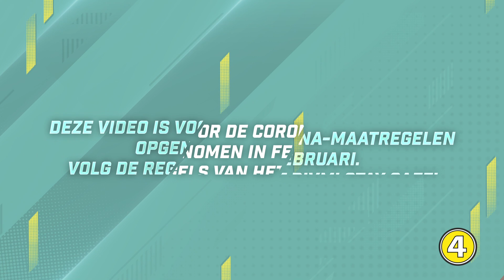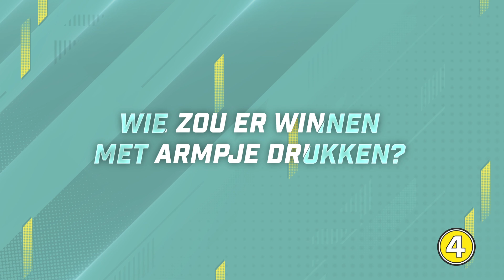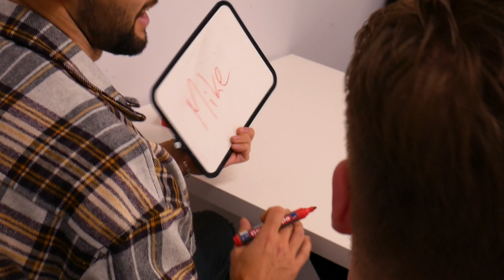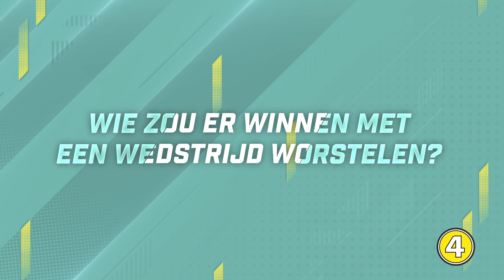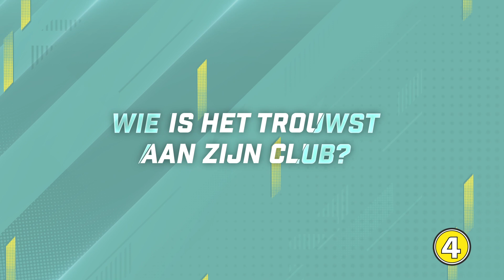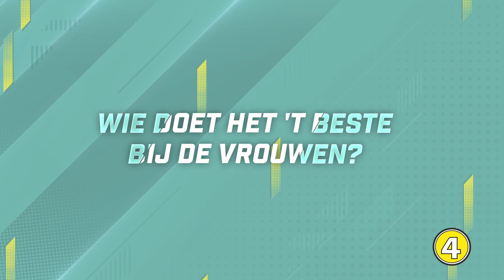Wie is de grootste slijmbal van AZ!? Mens-erger-je-niet met Koopmeiners en Hatzidiakos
AZ-spelers Teun Koopmeiners en Pantelis Hatzidiakos kwamen langs om een ouderwets potje mens-erger-je-niet te spelen! Laat ons weten in de comments wie jij denkt dat deze oer-Hollandse veroorzaker van familieruzies gaat winnen.